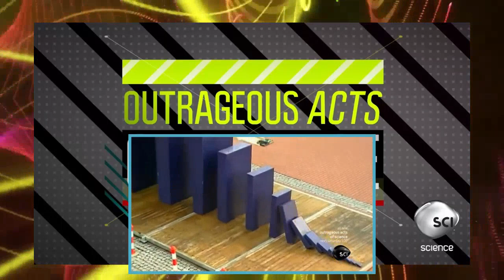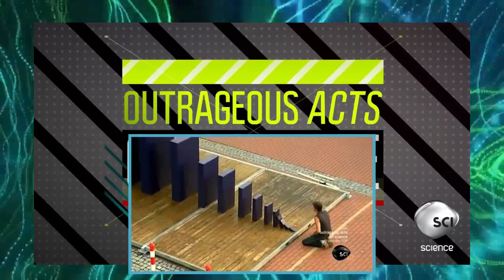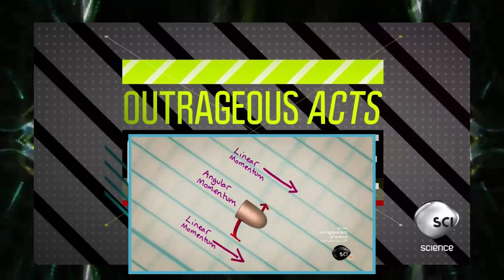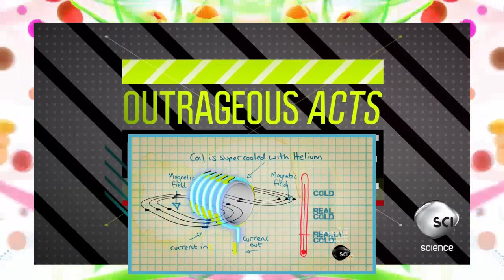Outrageous Acts of Science Season 2 Episode 1